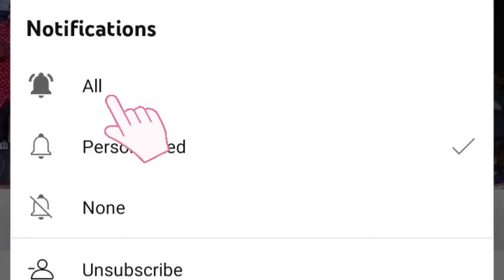kanna thorakkanum sami song | thillai thandav adal padal dance video | matlampatti | dharmapuri